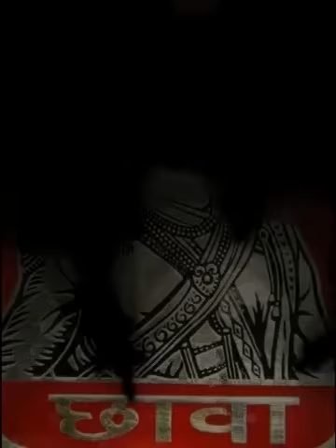chatrapati sambhaji maharaj powada by shahir pirajirao sarnaik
।। तुळापूरी कैद झाला वीर , धर्मभास्कर…
       खरा झुंजार … खरा झुंजार … संभाजी हो छावा शिवाजीचा …
       तिलक देशाच्या सौभाग्याचा … शिपाई भगव्या झेंड्याचा … हा…  जी ...जी।।